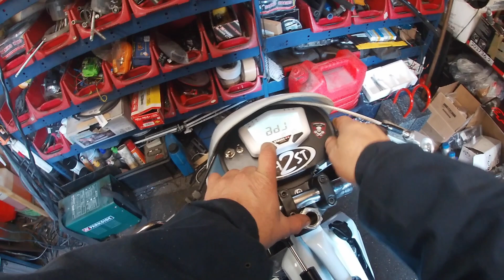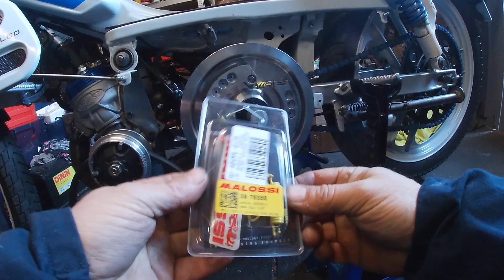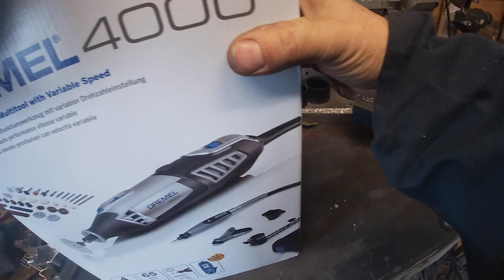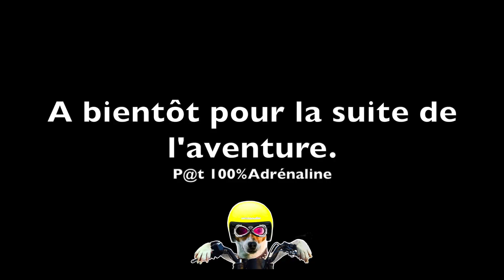Découpe carters Nitro